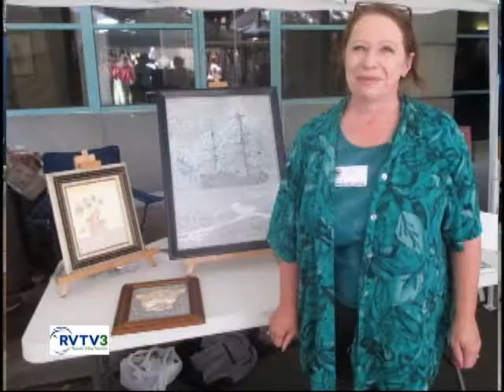2nd Sunday Art Market - Inside Roanoke Segment